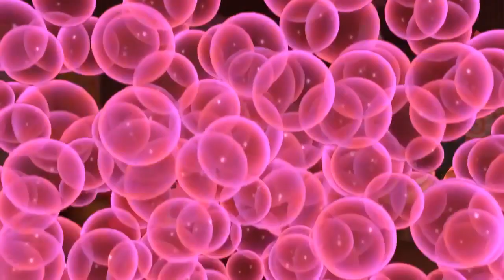Sand Intro - Free Intro Template Sony Vegas